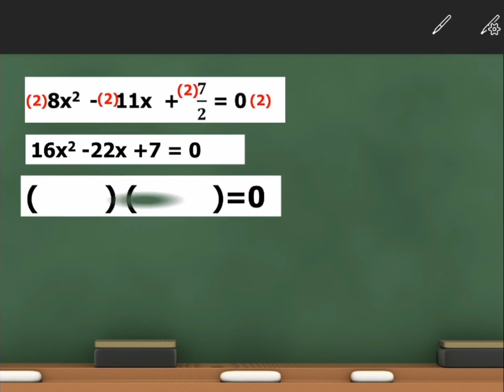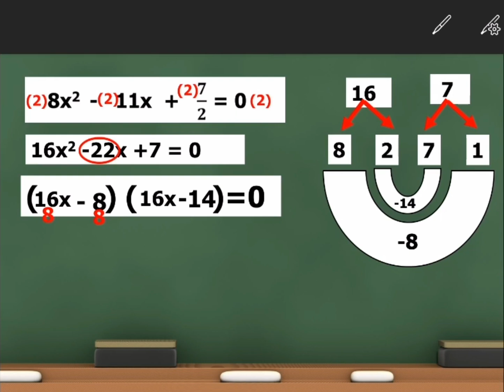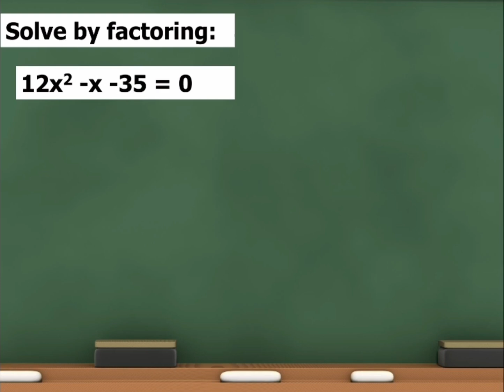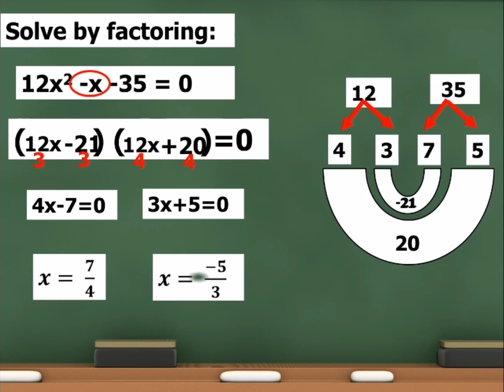Factoring Trinomials With Fraction and big leading coefficient 😘